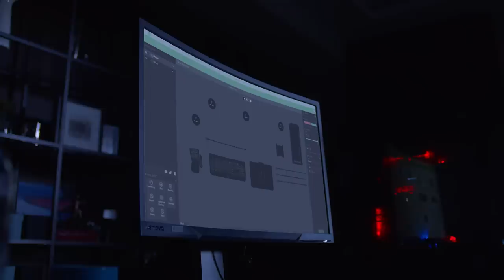Razer Chroma | Philips Hue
Light up your room and experience the ultimate in immersive gaming thanks to Razer Chroma and Philips Hue.

Glow Up: rzr.to/ChromaHue